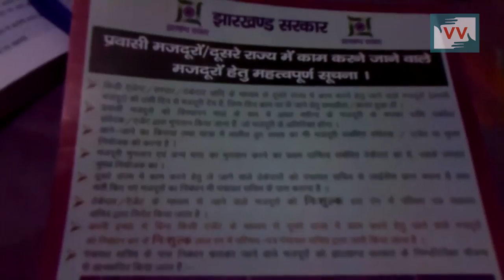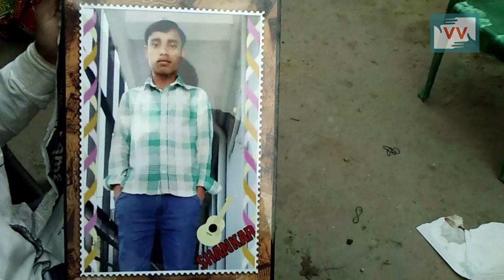Labour died in Kerala, family waits for the compensation | Bharti Kumari reports for IndiaUnheard